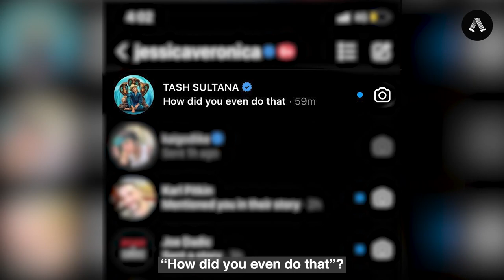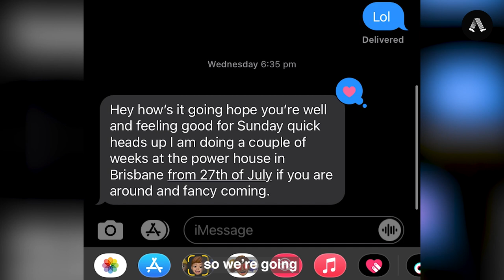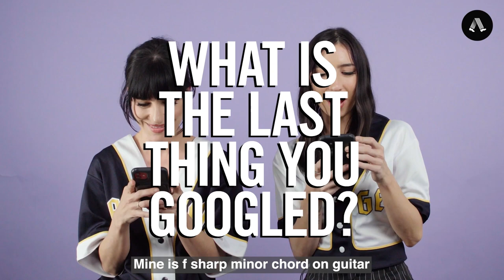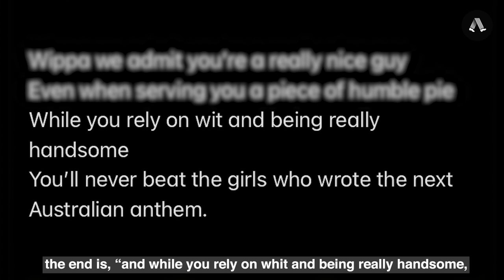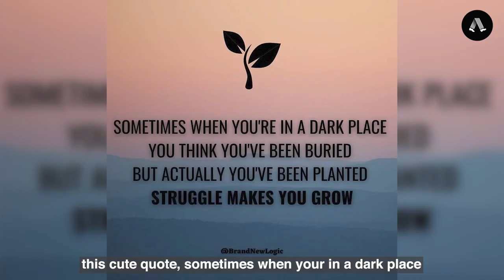UNLOCKED: w/ The Veronicas | PEDESTRIAN.TV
"Oh I’ve just got photos of me with an ex, not the move."
We got @theveronicasmusic to unlock their phones and let us snoop through.